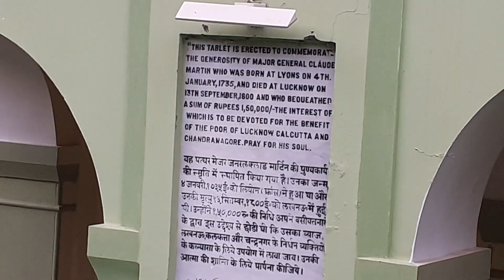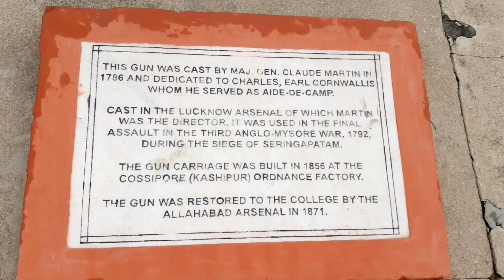Lamarts lucknow # La Martiniere College # Lamarts school lucknow🎖🎖🎖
Hi Dosto,

Aj maine Lamarts college lucknow ki shooting ki hy.

Jo Lucknow ka sabse acha school hy aur Cant lucknow me located hy.

Yaha pe gadar film ki shooting hi thi, jisme sunny deol ka sabse famous dailouge bola tha.

Topics Covered -
lamarts,
lamarts high school munger,
lamartine,
la martiniere,
lamart school,
lamart shankar,
lamartine jara ke dharab rani tohke pajariya,
lamarts high school,
lamartin,
la martiniere school,
lamart college lucknow,
lamart lucknow,
lamart girl,
lamart lucknow fees,
lamart school in lucknow,
lamarr wilson,
lamart parker,
lamart pressure cooker,
lamart bin,
blackmart,
blackmart app,
blackmart app link,
blackmart app download,
blackmart song,
blackmart chalo,
blackmart download link,
blackmart in gaming,
blackmart application,
blackmart app kya hai,
camron lamart,
clamart,
clamart paris,
clamart volley,
clamart panorama,
clamart pronunciation,
clamart manifesto 3,
clamart boxing club,
clamart conduite,
clamart permis,
attentat petit clamart,
d mart,
d mart ghost,
d mart mall,
d mart guntur,
d mart franchise,
dmart owner,
d mart offer,
d mart share,
d mart trichy,
d mart chennai,
lamare,
lamarte2x,
lamartez brooks,
amarte mas no pude,
lamarthe el ombligo,
iba a llamarte,
edi walmart,
lamartine posella alma e espirito,
lamartine posella ceu e inferno,
lamartine e luciano,
lamartine posella quem e deus,
lamart fondue,
lamart fondue set,
lamart glass,
glamers entertainment,
glamart prod,
hedy lamarr,
tlakový hrnec lamart,
h mart,
h mart london,
h martin,
h mart haul,
h mart shankar,
h mart channel,
h mart snacks,
h mart uk,
h martinez,
h mart shopping,
lamar jackson draft,
lamar jeevitha charitra,
lamar jackson mvp,
lamar jackson combine,
lamar jackson best plays,
lamar jackson highlights,
lamar jackson best runs,
lamar jackson mix,
lamar jackson interview,
j lambert,
a j lambert sinatra,
j tarif lambert,
lamart knives,
lamart knives review,
lamart knife,
lamart knife block,
kendrick lamar,
kendrick lamar dna,
love kendrick lamar,
lamart kubek termiczny,
k lamar,
k lamar humble,
k lamar live,
k lamar fear,
k lamar dna,
k lamar damn,
k lamar alright,
k lamar love,
k lamar adhd,
k lamar freestyle,
lamart lt9008,
lamart school lucknow,
lamartine lords,
lamart lt8027,
mario l lambert,
g l lambert books,
sheryl l lambert,
l'isolement lamartine,
adam lambert l,
miranda lambert l,
l for lamartha,
l w lambert,
l'automne lamartine,
l'affaire vincent lambert,
mark lamarr,
lamart mop set tour lt8012,
marie lamart,
m lamar,
m lamar laverne cox,
m lamar orange is the new black,
m lamar keene,
m lamar music,
m lamar interview,
m lamar cox,
m lamar jackson,
m lamar youtube,
m lamar alexander,
n mart,
n mart idea,
n mart company,
n mart fraud,
n mart retail,
n martin,
n mart shopping mall,
n mart owner,
n mart india,
n mart idea spelling,
lamart ostrzałka,
o arrebatamento lamartine posella,
lamartine posella o codigo,
lamartine posella o inferno,
lamartine posella o imperio,
lamartine posella o milênio,
lamartine posella o dragão,
lamartine posella sobre o natal,
o arrebatamento lamartine,
o inconsciente lamartine posella,
o pastor lamartine,
lamart pressure cooker review,
phil lamarr,
playmart,
q mart,
q marte ho sanam bewafa ke liye status,
q marte ho sanam bewafa ke liye,
q mart commercial,
q mart cubao,
q marte ho sanam bewafa ke liye dj,
q marte ho sanam bewafa ke liye song,
q mart hyderabad gachibowli,
q mart 808 state,
q mart market,
robert lamart,
lamart sensor 30 l,
lamart sensor touchless dust bin,
st lamart school,
lamart sensor,
st lamart school annual function,
lamart tubo evic,
lamart tetrax,
termos lamart,
lamart tlakový hrnec,
lamart termohrnek,
lamart termoska,
thomas lamart,
walmart,
walmart videos,
walmart vs amazon,
walmart visakhapatnam,
walmart vs target,
walmart vs amazon hindi,
walmart vision,
walmart vriddhi,
walmart virginia,
walmart vs costco,
v mart,
v mart apps,
v mart mall,
v mart manjeri,
v mart share,
v mart apps download,
v mart job,
v mart retail,
v mart se paise kaise kamaye,
v mart offer,
lamarr wilson ps4,
lamarr wilson xbox,
lamarr wilson oreo,
lamarr wilson intro,
lamarr wilson xbox one x,
lamarr wilson song,
lamarr wilson food,
lamarr wilson taste test,
lamarr wilson laptop,
walmart india,
walmart shopping,
walmart kurnool,
walmart canada,
walmart song,
walmart company,
walmart case study,
walmart recipe,
walmart warangal,
salmo 1 lamartine posella,
lamartine posella 2 testemunhas,
lamartine posella parte 2,
Haunted Places in lucknow in hindi,
Top 10 haunted places in lucknow,